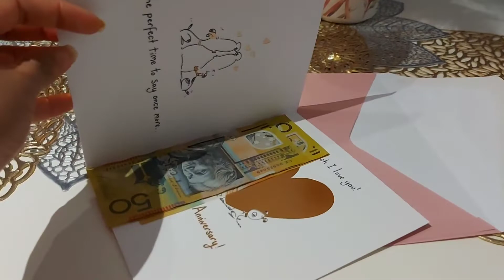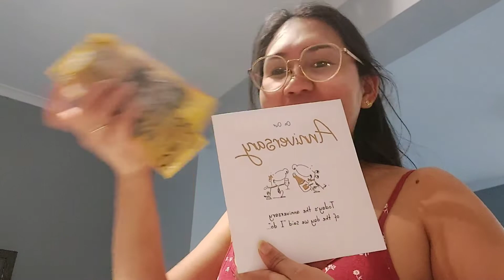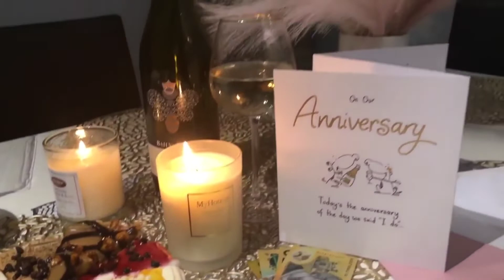PINAYCZECH COUPLE|THIS IS HOW WE CELEBRATE OUR 3RD WEDDING ANNIVERSARY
Yehey it's our 3rd wedding anniversary. time flies so fast can't believe me and my husband been together for 3 years and we're married for 3 years
we're a pinay Czech Couple ,we live here in South Australia and this is how we celebrate  our wedding anniversary

we're living a simple life here and we're both working so we don't have time to go out for a date so I decided to make  a dinner for my husband  .

Please leave a comment section if you have any request for our next vlog and If you want to be shout our in our next vlog